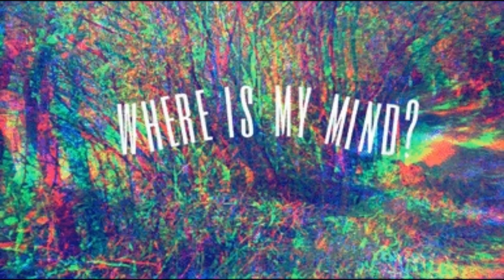MOON DUO Sleepwalker